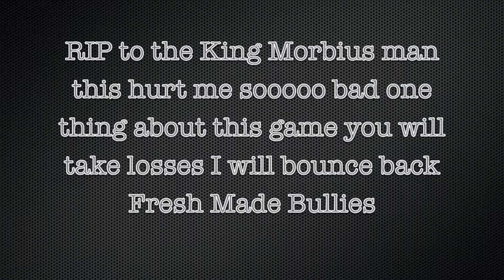RIP To The King Morbius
Bully World This Was the last video I took of Morbius

 I took a huge loss. Morbius passed away on me due to some unknown reason he had a fever I immediately took him to the vet and they couldn't save him he stayed there for a few days then eventually passed away. I'm so sad to have to tell the community this. keep the kennel in y'all prayers.